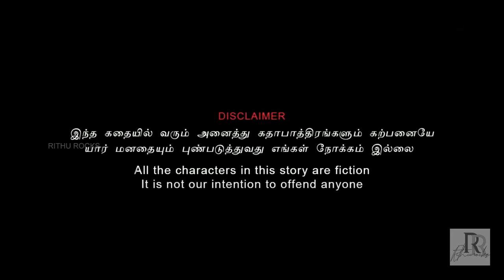Tiffin Ready | Hotel Galatta | Server Sabapathy Part-2 | Tamil Comedy Video | Rithvik | Rithu Rocks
Cast - Rithvik
Costume & Makeup - Ashadas
Camera & Editing - Joe
Written & Direction - Joe & Rithu Rocks Team